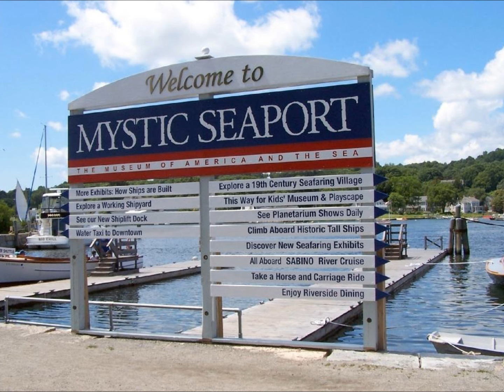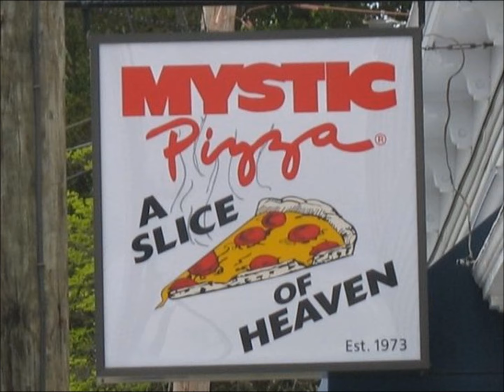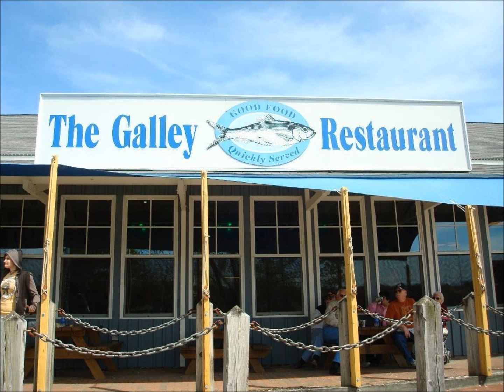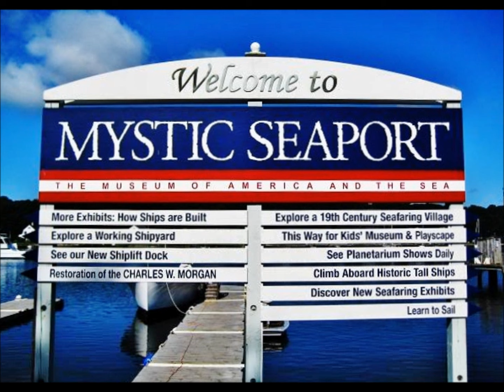Lonesome Traveler At Mystic Seaport